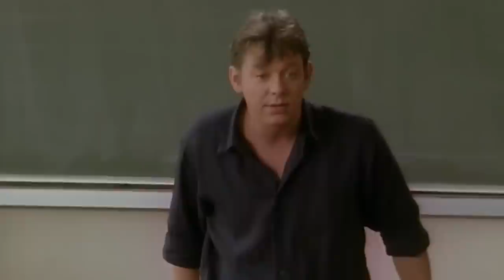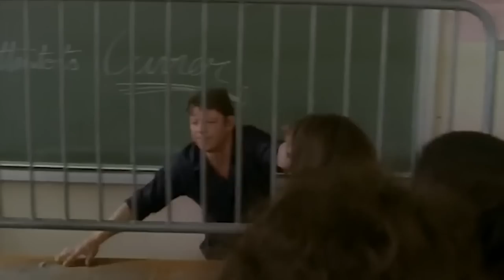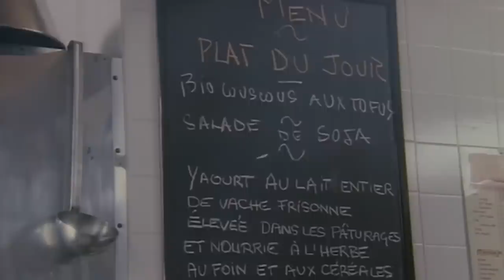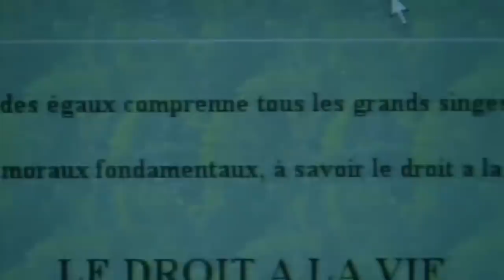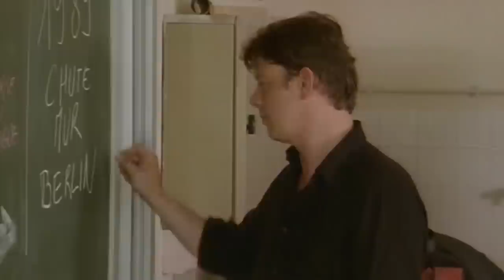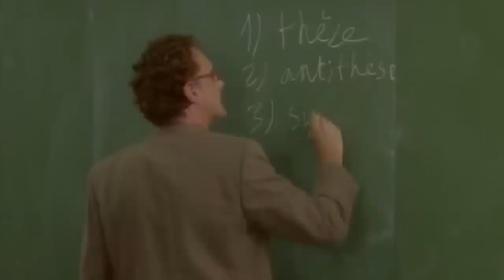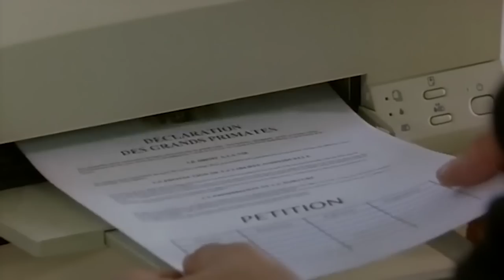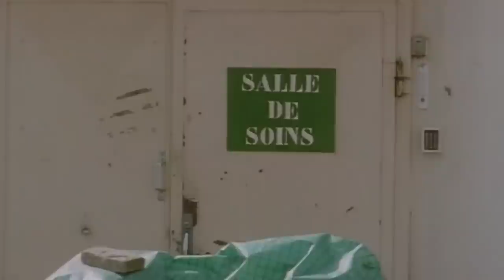Madame la proviseur : L'oeil du singe - Charlotte de Turckheim - Film complet | S6 - Ep 15 | TM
Jean René Laffert, professeur d'histoire, met son talent pédagogique au service d'une cause qui lui tient à coeur : changer le regard des humains sur les animaux.

L'emprise de ses idées va conduire un groupe d'élèves à enlever un chimpanzé du zoo pour le cacher dans le lycée. C'est Alice qui tirera ses élèves et son fils, qui fait partie du groupe, de ce mauvais pas

Avec :
Charlotte de Turckheim
Josiane Lévêque
Rebecca Potok
Annelise Hesme
Valentin Merlet
Alexandrine Serre

Madame La proviseur : L'oeil du singe (Saison 6 - Episode 15)
Réalisation : Sébastien Grall
© Tétra Média - 2001